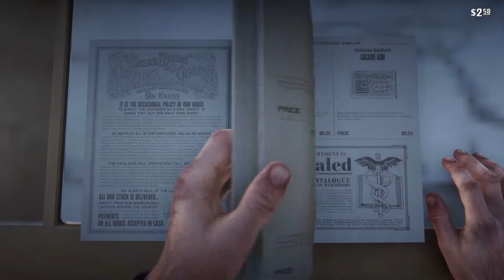RED DEAD REDEMPTION 2 | VALENTINE | CHAPTER-2 HORSESHOE OVERLOOK | GTX1650TI | GAME PLAY PART 4 #4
My Laptop Specs:
MSI GF75 THIN CORE.

Intel i7-9750H.
Geforce GTX 1650Ti 4Gb.
16GB RAM